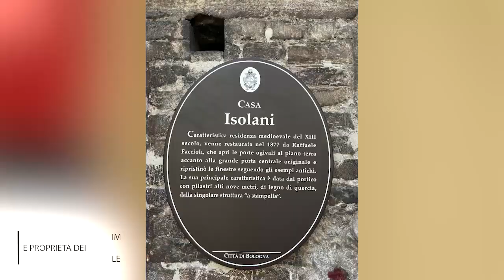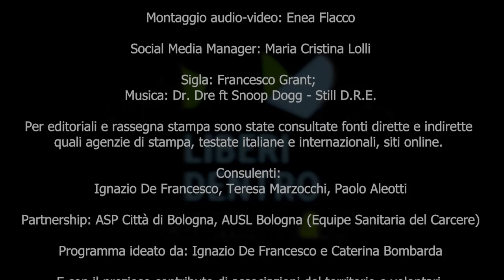530. Domenica 13 agosto - Liberi dentro - I segreti di Bologna - Chef al Fornelletto - Sponda Sud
Puntata 530 del 13/08/2023 - Iniziamo con una puntata de I segreti di Bologna e parliamo di Corte Isolani. Poi con la rubrica Chef al Fornelletto impariamo a preparare un crescione. Segue Sponda Sud con Ignazio De Francesco che ci porta in Algeria.